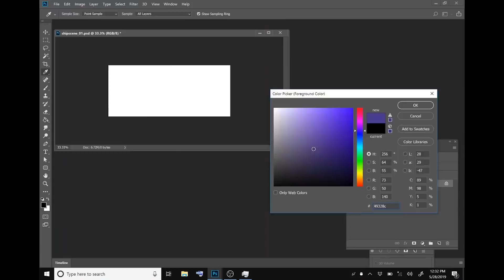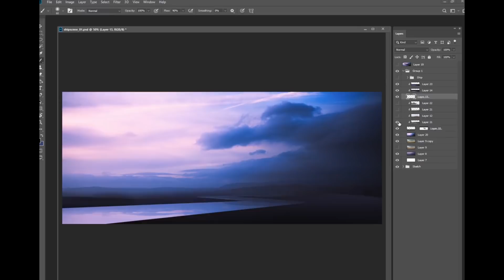Concept Masters Vol.3 - Time-Lapse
In this tutorial Chris Madden will show how he uses his photobashing techniques to create stunning concept art in a very efficient and short amount of time.